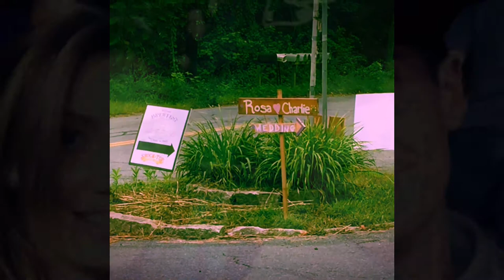Mullaney Wedding Video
Clips from the Mullaney Wedding on 9/12/2015